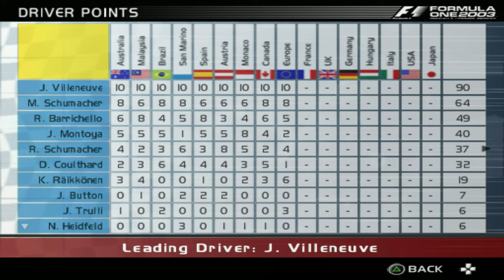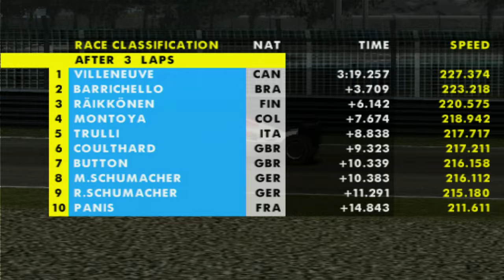Formula One 2003 (PS2) | Arcade Championship | Round 10 | French Grand Prix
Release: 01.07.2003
Developer: SCE Studio Liverpool
Publisher: Sony Computer Entertainment Europe
Played On: Sony Playstation 2